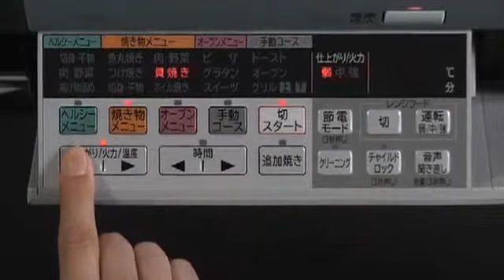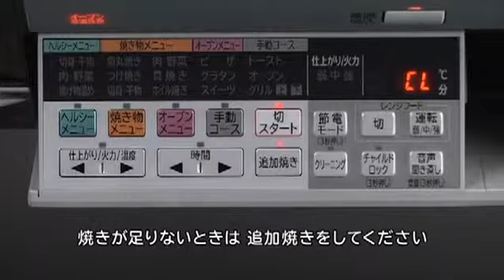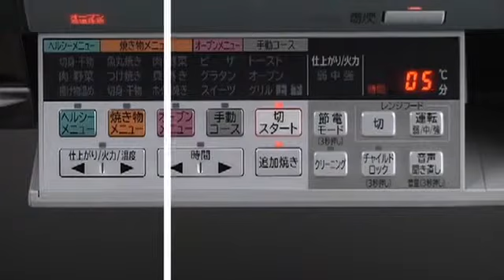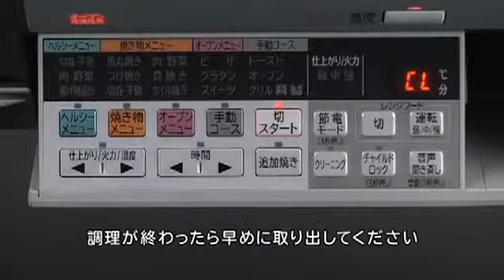hitachi ih g series faq part 40